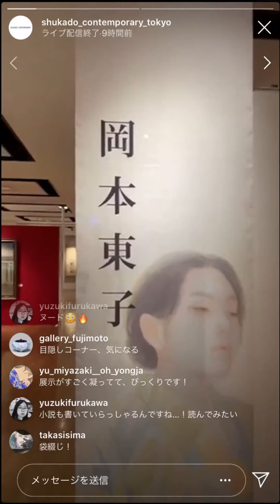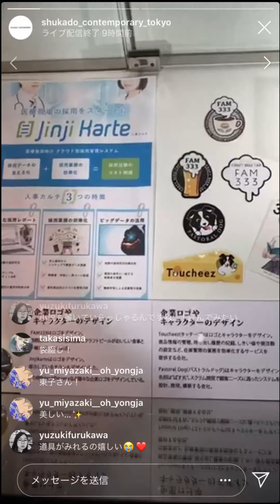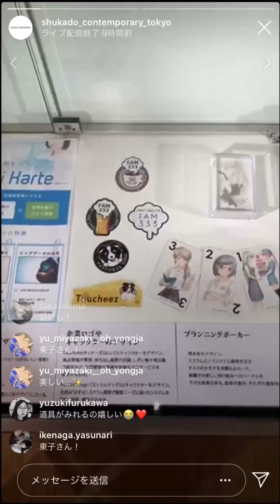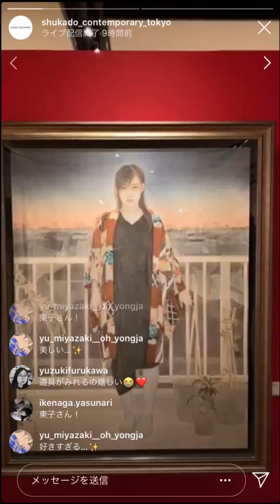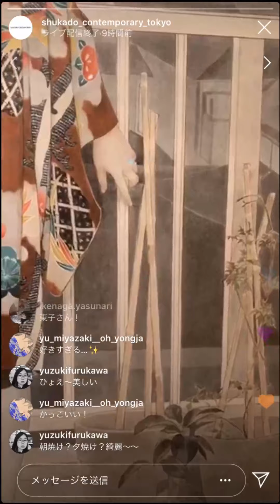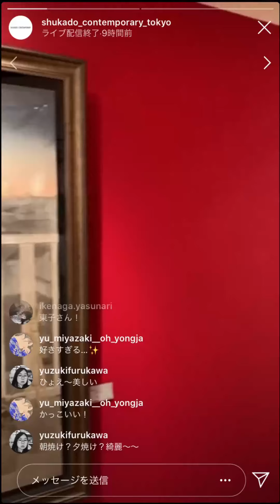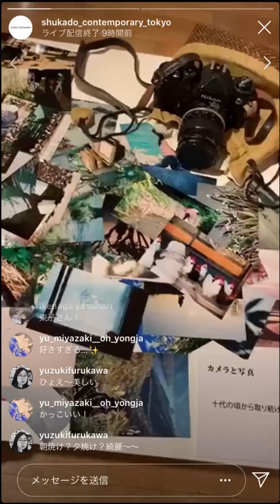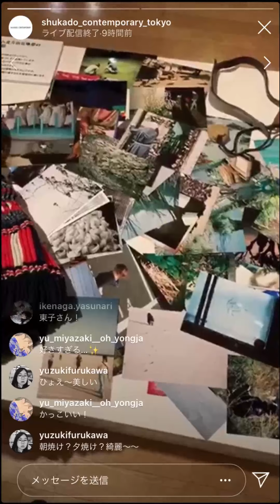美ルネ・インスタライブ２「岡本東子」＠阪急うめだ【銀座秋華洞】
阪急うめだ本店にて、日本近代絵画の巨匠たちと、そこから半世紀を隔てて現代に再燃した美人画作家たち8名の作品を約70点、一堂に展観。
各時代の日本の美意識を捉えた美人画の名手たちの作品を辿り、それらに通底する日本の美の本質を浮き彫りにします。
展示作家：池永康晟　岡本東子　大竹彩奈　蒼野甘夏　服部しほり　田口由花　宮﨑優　顧洛水
上村松園　鏑木清方　伊東深水　竹久夢二 他　物故作家
会期 2020年4月1日（水）〜13日（月）
会場 阪急うめだ本店9階 阪急うめだギャラリー

銀座秋華洞 Contemporary Shukado 東京都中央区銀座6-4-8曽根ビル7F ■ お電話■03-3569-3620
銀座の画廊・美術商・秋華洞。お客様と一生お付き合いできる信頼のやりとりを大事にしています。なにより人を大事にするのが我々のポリシー。
毎年4回のカタログの発行やアートフェアへの参加を通じて海外を含めたお客様のネットワークを作っております。美術品を通じて、社会の幸福の追求をしてまいります。Shukado